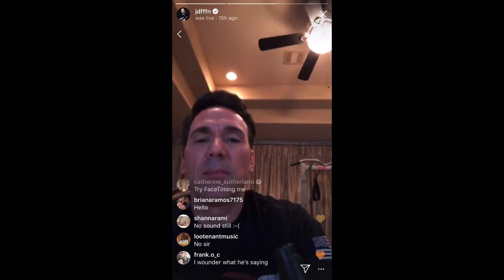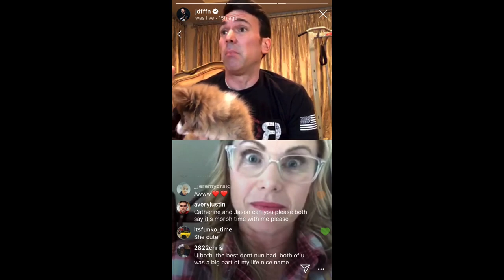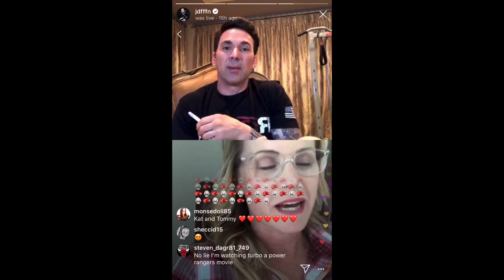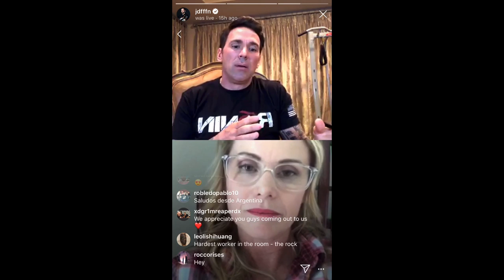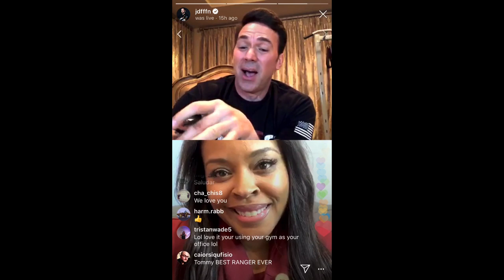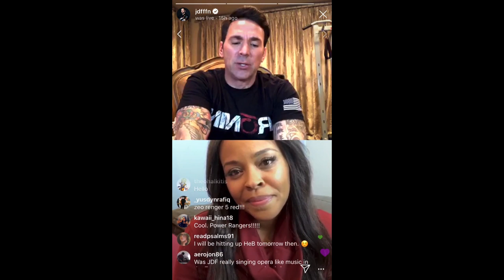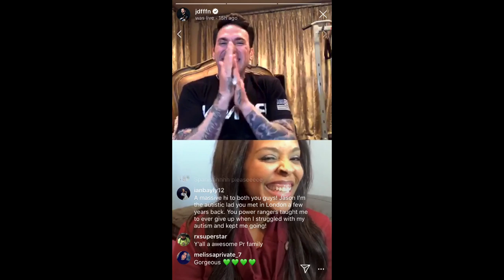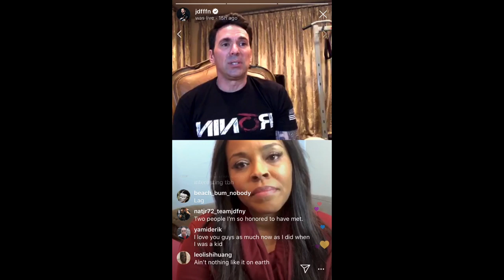JASON DAVID FRANK SHOW WITH POWER RANGERS' CATHERINE SUTHERLAND & NAKIA BURRISE (Ep. 11)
Watch JDF Live with Power Rangers Actresses Catherine Sutherland and Nakia Burrise on Jason David Frank’s Instagram @JDFFFN.